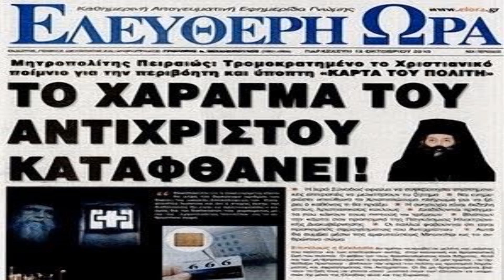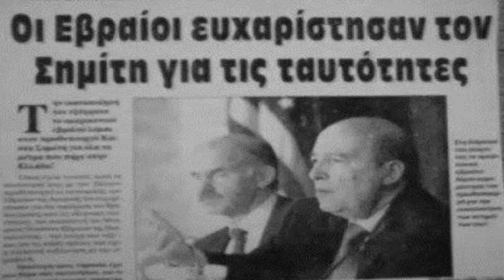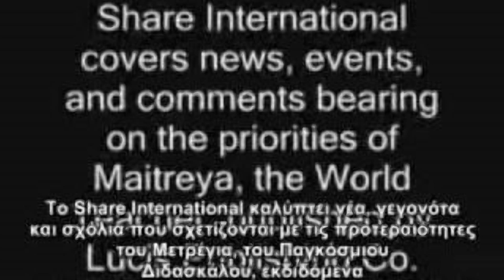ΓΕΡΟΝΤΑΣ ΠΑΙΣΙΟΣ-Η ΗΛΕΚΤΡΟΝΙΚΗ ΤΑΥΤΟΤΗΤΑ